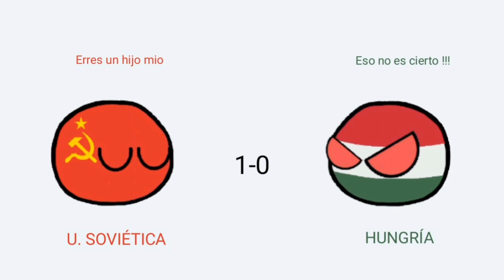EUROCOPA BÉLGICA 1972 | RESUMEN COUNTRYBALLS • "GERD MÜLLER"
Resumen completo de la Eurocopa 1972.

Subiré cada resumen de Eurocopa jugada hasta el momento.

Edición: #4

Campeón: Alemania 🇩🇪
Subcampeón: Unión Soviética 🇷🇺

Goleador: Gerd Müller 🇩🇪 (4)

MIL GRACIAS.